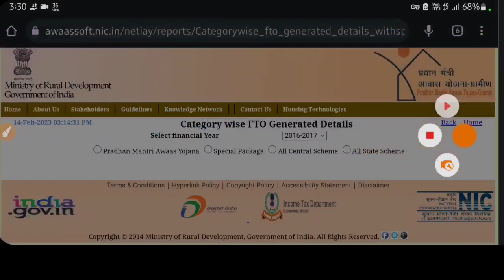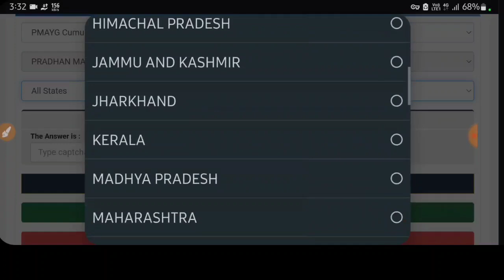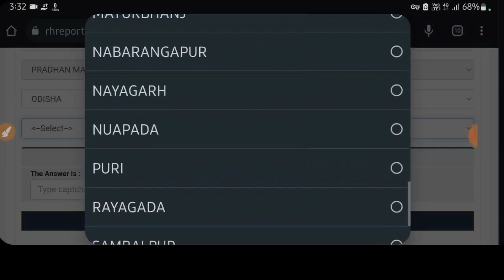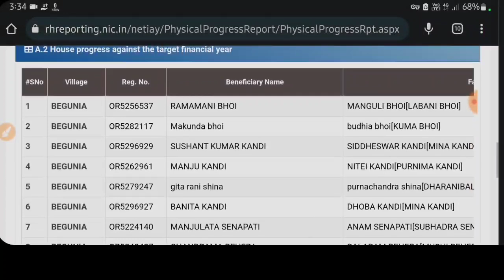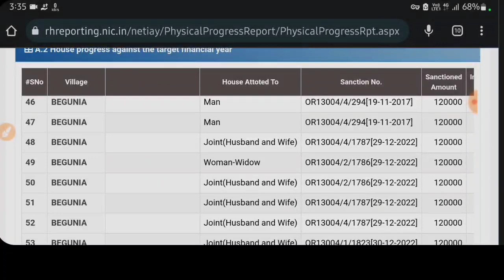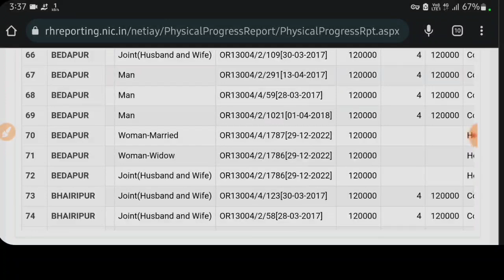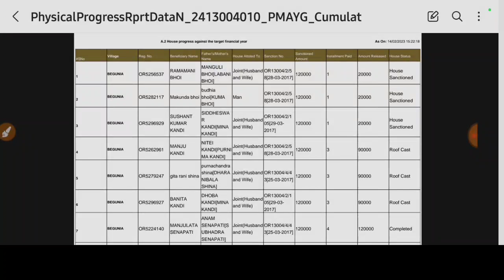PM Awas yojana 1st kisti money 20000 transfer 2023 | Awas yojana new list 2023-2024 odisha